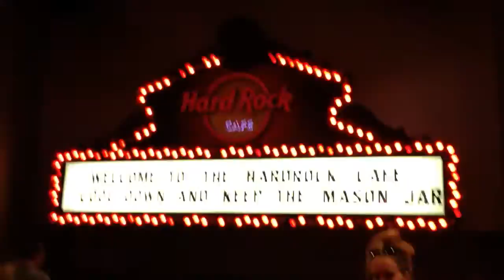Honey Moon in New York